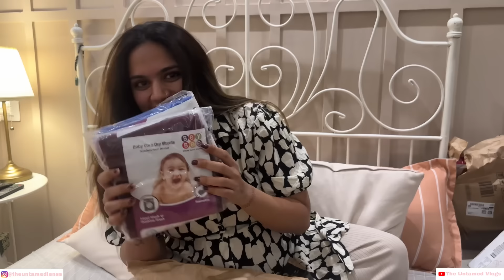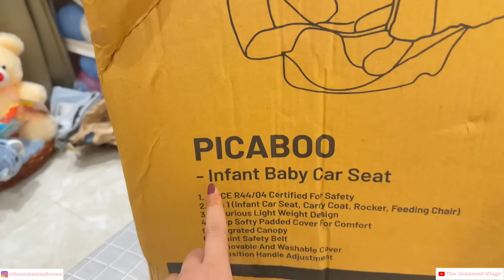UNBOXING NEWBORN ESSENTIALS w/ husband ❤️ BABY’S FIRST OUTFIT & more ✨ || Pregnancy series